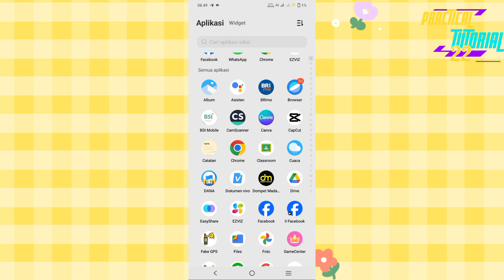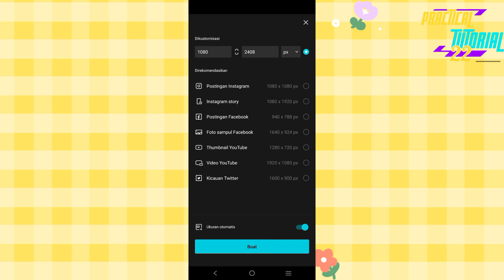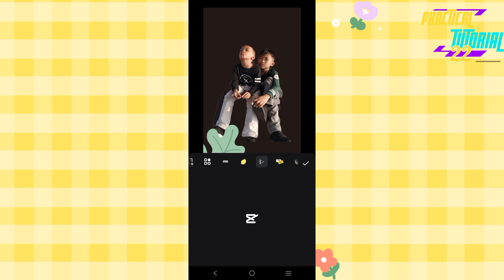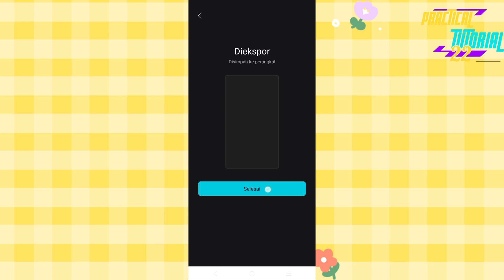Cara Hapus Latar belakang Foto di Aplikasi Capcut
kita bisa hapus latar belakang gambar kita dengan mudah hanya melalui aplikasi CapCut